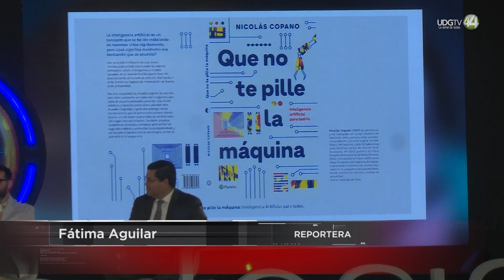"Que no te pille la máquina”, un libro de inteligencia artificial para todos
Fórmulas para entregar a la gente sobre cómo sobrevivir a la inteligencia artificial y en primer lugar para conocerla, eso es el libro “Que no te pille la máquina”, presentado durante la serie de programas de esta edición 43 de TVMorfosis